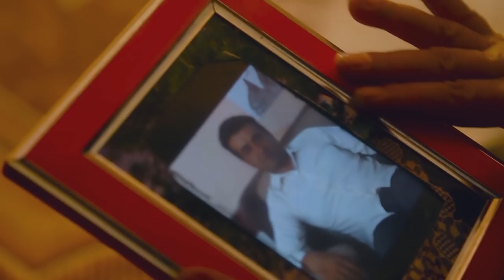Farid Qorbani - Zendani OFFICIAL VIDEO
Artist: Farid Qorbani
Song: Zendani
Lyrics: Rafi Karimi
Compose: Farid Qorbani
Edit: Nazir Pouya
Executive Producer: AfghanSmart
Video Director: Fahim Sahil